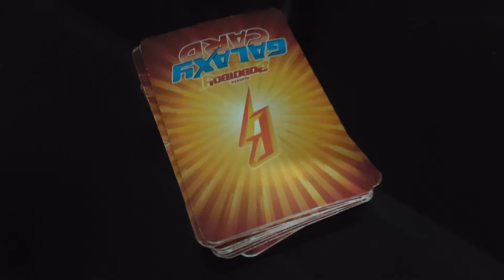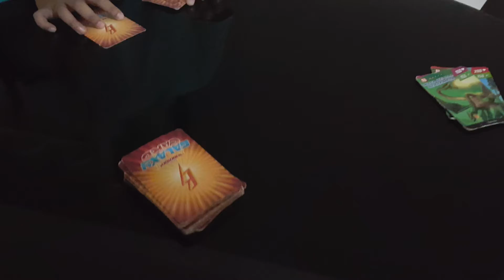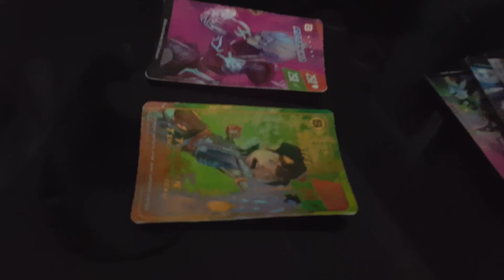Siapakah yang Menang dalam pertarungan Hangat Boboiboy Galaxy